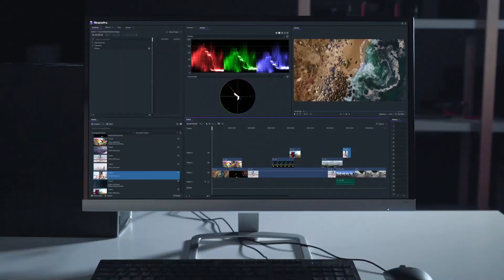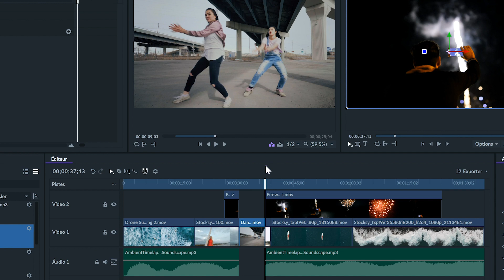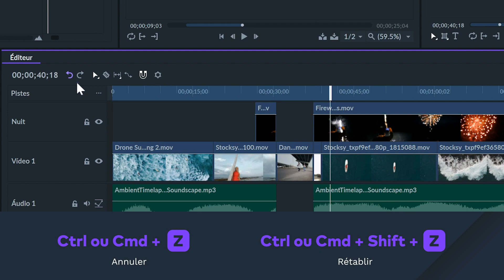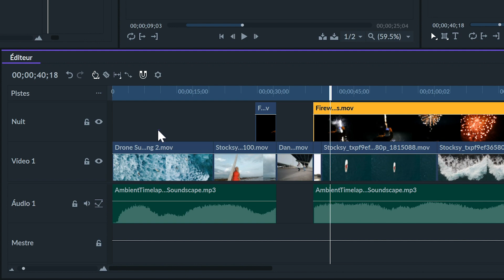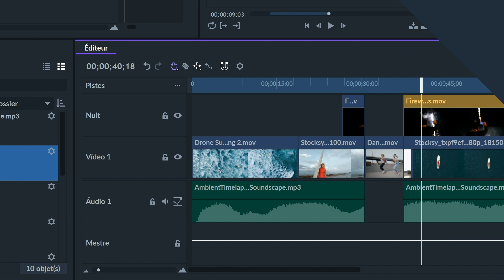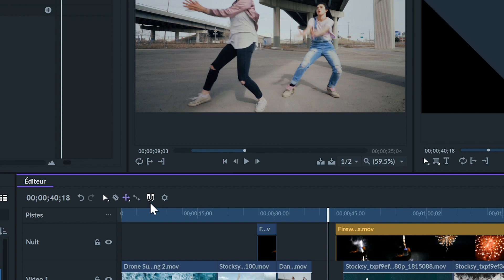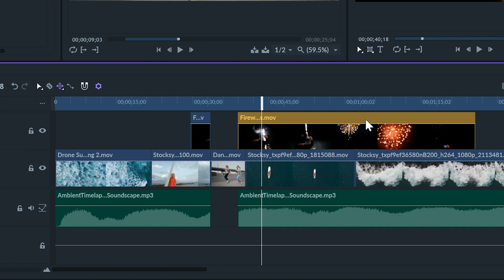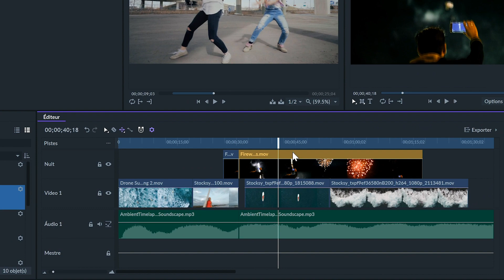🎬Introduction à l'édition avancé|| TUTO FilmoraPro-💪🏻Maitriser Montage Vidéo #10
Notre série habituelle pour démarrer facilement avec FilmoraPro

Cette série de tutoriels permettent même aux plus débutants d'entre-vous d'appréhender facilement le logiciel de montage professionnel FilmoraPro.

L'objectif ici est de vous permettre de commencer rapidement à construire un projet et d'être capable d'utiliser toutes les ressources de base que propose le logiciel.

Cette série est donc faite pour vous accompagné dans votre aventure d'apprentissage.

N'hésitez pas à nous dire si vous avez des suggestions dans les commentaires.